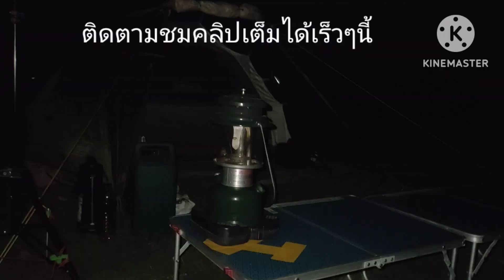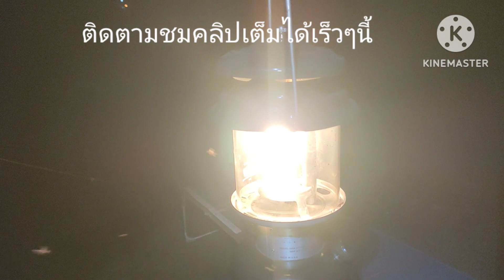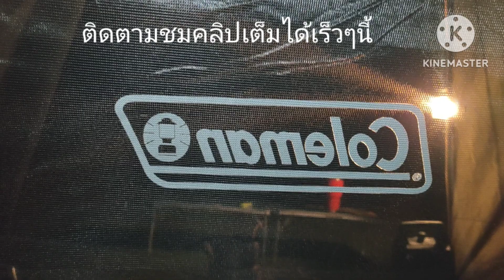นอนเขื่อนทับเสลาใกล้ป่าห้วยขาแข้งกลางคืนอากาศหนาวต้องก่อไฟ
เป็นการเดินทางไปหาสถานที่ตั้งเเต่มิพักเดิมโดยใช้สถานที่เขื่อนทับเสลาตั้งอยู่อำเภอลานสักจังหวัดอุทัยธานีเเละอยู่ใกล้ชิดกับธรรมชาติเพราะอยู่ใกล้เขตรักษาพันธุ์สัตว์ป่าห้วยขาเเข้งซึ่งเป็นมรดกโลกทางธรรมชาติของประเทศไทยตกกลางคืนมีอากาศหนาวเเละเงียบสงบโดยใช้เเสงสว่างจากดวงตะเกียง#ห้วยขาเเข้ง#เขื่อนทับเสลา#นอนเขื่อนระบำ